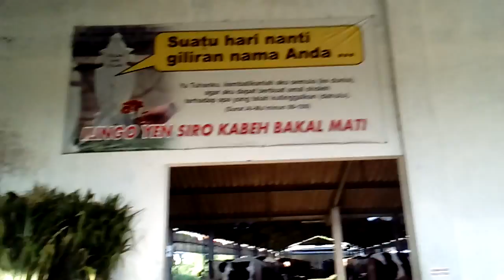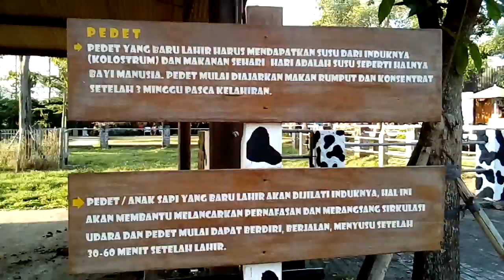Wisata edukasi Milkindo #2